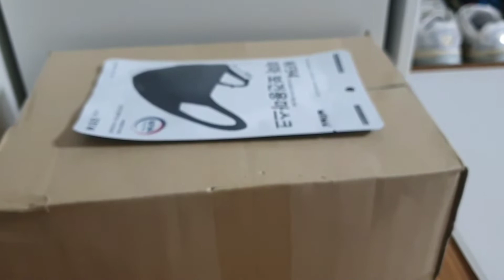거식온 팩맨..ㅜㅜ 그나마 도움이 되지 않을까 싶어, 땅을 팔수있는 바닥재 프로그소일을 선물했습니다!